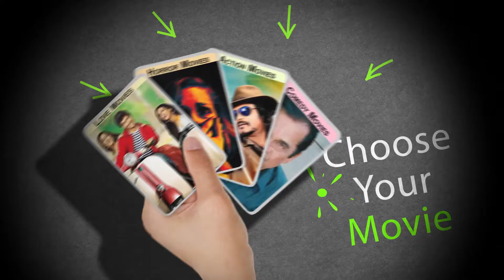Xookey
XOOKEY your destination for all entertainment freebies and fan buzz.

XOOKEY is a fast-growing entertainment destinations, catering the global entertainment freebies covering movies, sports and events.